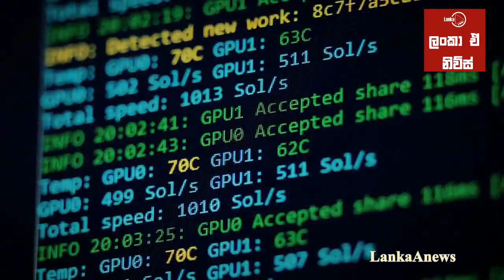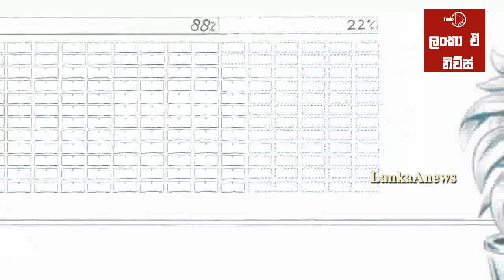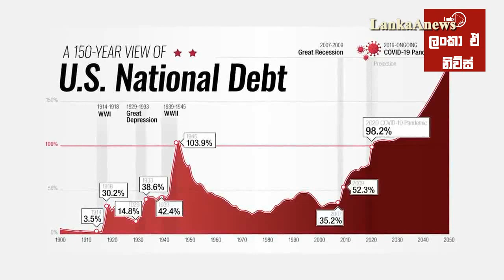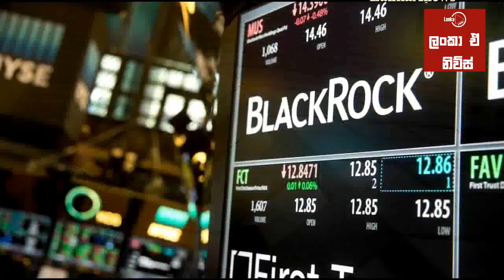සුපිරි රටවල් පරදන ලෝකය අයිති සමාගම